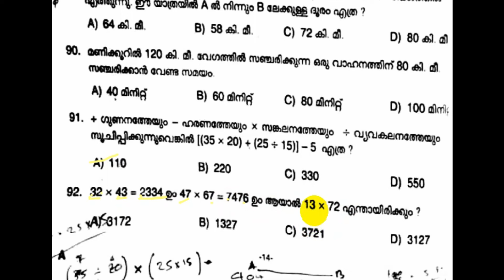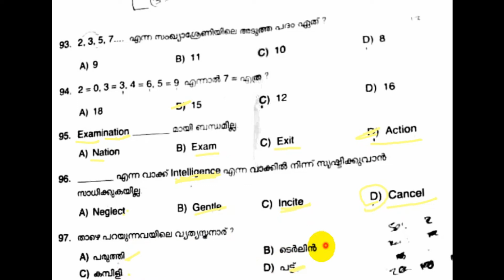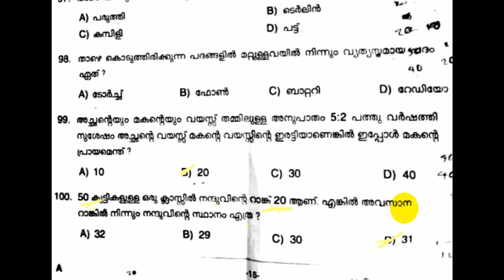10th Level Preliminary Second Stage Exam 2021 Questions Discussion | Maths And Reasoning| Malayalam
The video is for the aspirants preparing for Kerala PSC Exams, mainly for 10th level prelims.